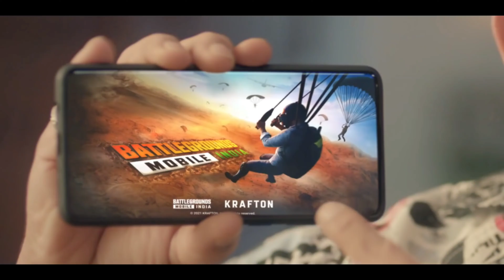🔥 BATTLEGROUNDS MOBILE INDIA | Pre-registration Link and Rewards | Official Trailer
BATTLEGROUND MOBILE INDIA | Pre-registration Link and Rewards | Official Trailer

Finally guys wait if over, Battlegrounds Mobile India is available for pre-registration on play store, register now to get exclusive rewards only available  for Pre-registration.